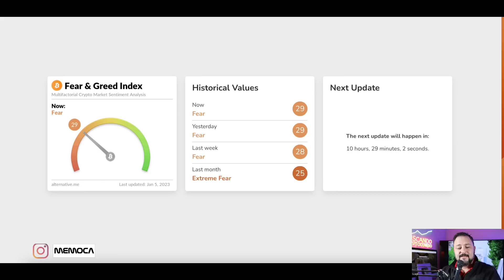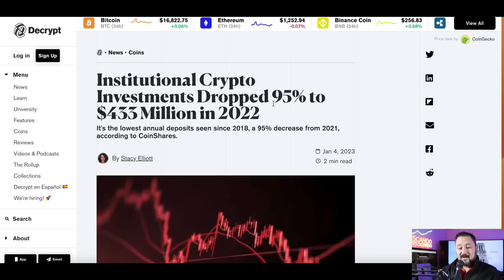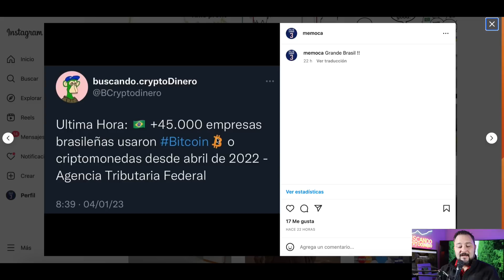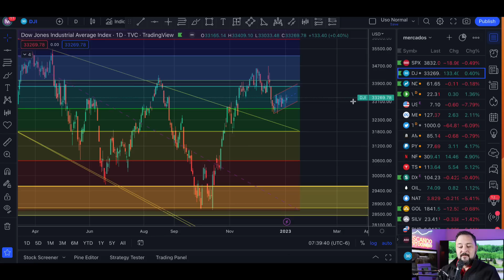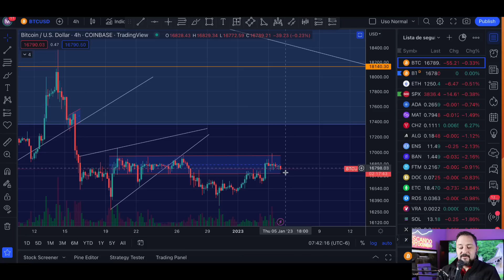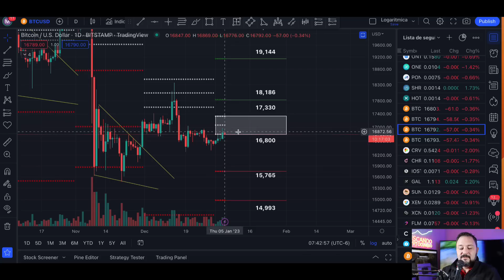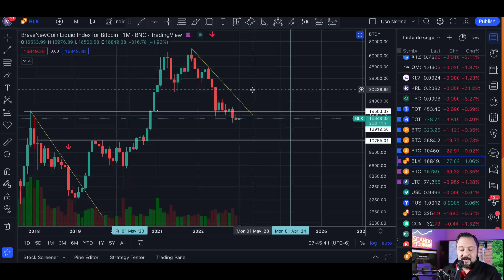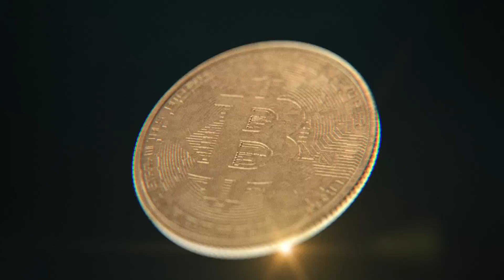👀 Bitcoin ➤ La FED seguirá agresiva y eso puede afectar + Noticias !!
00:00 - INTRO
00:44 - NOTICIAS
04:59 - Niños Con Corbatas
05:48 - Mercados Tradicionales
07:50 - Bitcoin Velas 4 Horas
08:38 - Bitcoin Niveles CPR Mensual
09:16 - Bitcoin Velas Semanales Hash Ribbons
09:44 - Bitcoin Falling Wedge
10:50 - Bitcoin Velas Mensuales
11:43 - BCD Academy

**Canales**
Visita el canal de mi hija: